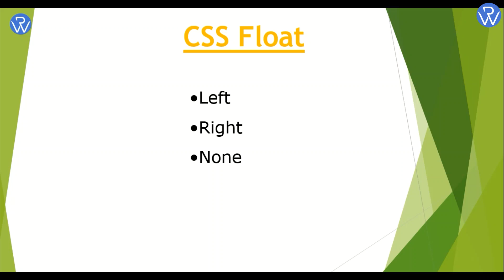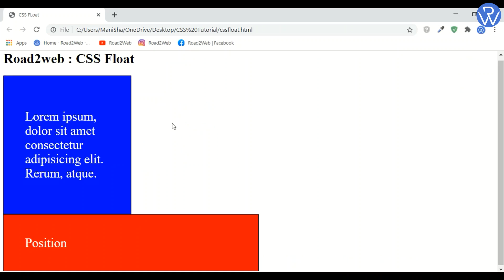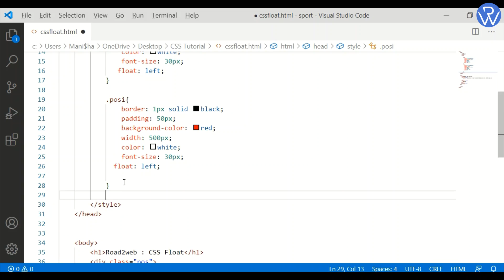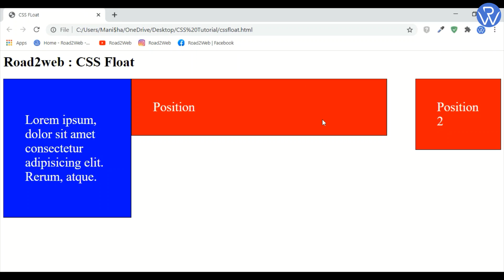CSS Float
CSS Float. The float property is used for positioning content. In this tutorial I had explained.
Float left - The element floats to the left of its container
Float right - The element floats to the right of its container
Float none - The element does not float